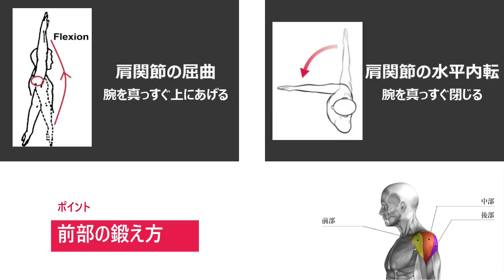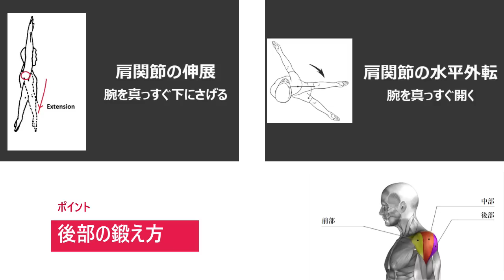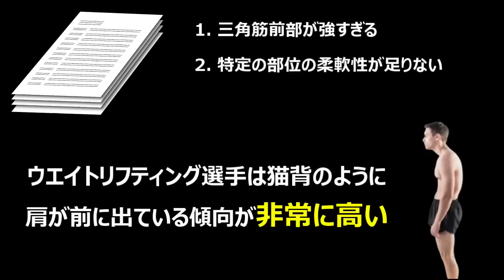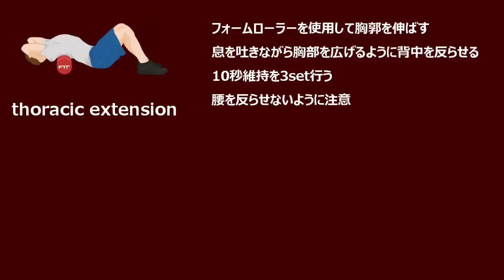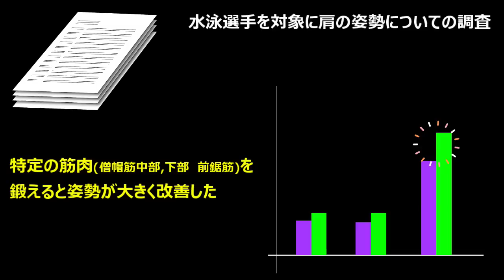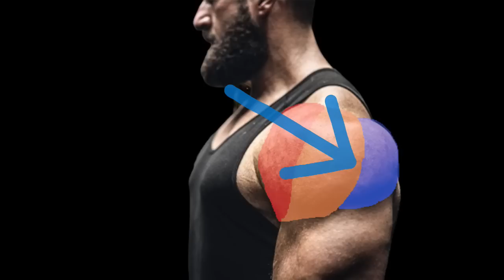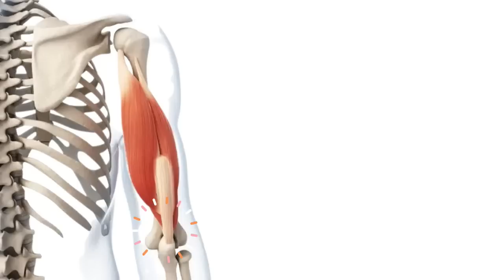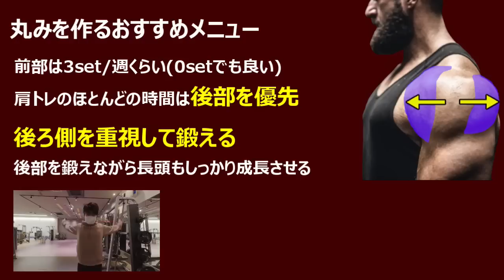肩トレで丸くならないならこれをやれ！三角筋4つの筋トレ法を科学的に徹底解説！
0:00 はじめに
0:46 三角筋を鍛える
5:11 胸郭を伸ばす
9:22 前鋸筋を鍛える
11:48 上腕三頭筋長頭を鍛える

カッコイイ肩というのはバランスが悪く細長い肩ではなく、全ての筋肉のバランスが整っていて丸みのある肩のことを指します。しかし、実は丸い肩を作るのは簡単ではなく、肩についての解剖学的知識や科学的に裏付けられた鍛え方をする必要がありますが、これらを知らないと丸みのあるメロンのような肩ではなく縦長のピーナッツのような肩になってしまいます。

この動画では丸みのある肩を作るために絶対にやってほしい4つの鍛え方について科学的なデータを基に解説します。